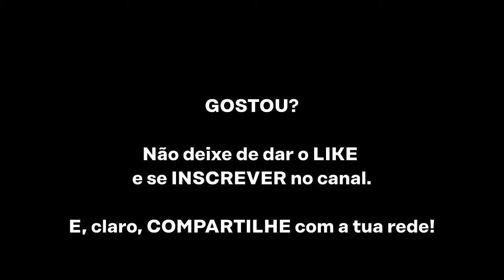Sonho e Amor na Política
Nesta reflexão falo sobre o espaço e a importância que o sonho e o amor podem ter na política, depois que o ódio e a manipulação causada pelas fake news dominaram o jogo político, especialmente a partir das eleições de 2018. A campanha de Guilherme Boulos e Luiza Erundina surge como um contraponto à lógica destrutiva dos últimos anos e talvez isto explique por que representa uma das grandes novidades de 2020. A leveza, o bom humor e a inteligência que Boulos e Erundida trouxeram para as redes sociais indicam que é possível, sim, fazer política sem se escorar na destruição do outro.